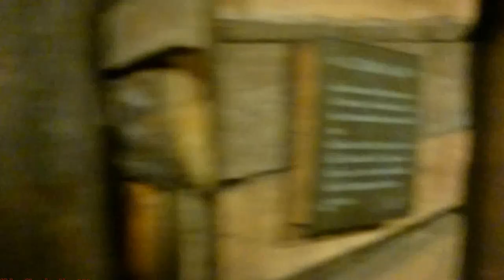Museum Schloss und Festung Senftenberg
Ein kurzer Augenblick unter Tage in einem Schaubergwerk.. Alles sehr dunkel gruselig und eng. Nichts für große Menschen.
Danach erst einmal Strecken und besser geht es einem.
Besuch es doch auch einmal